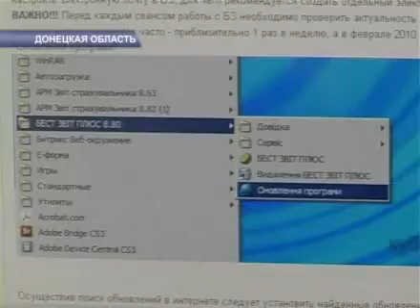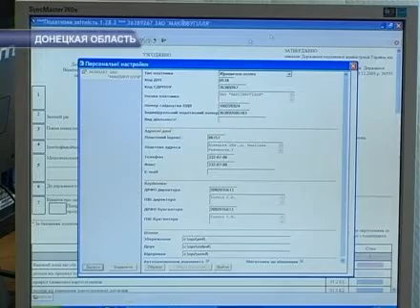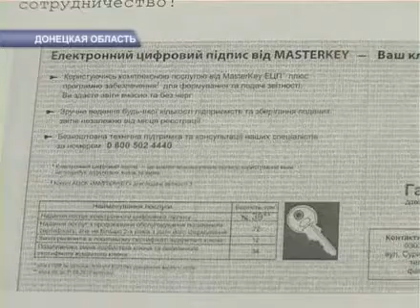НАЛОГОВАЯ.avi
Налоговая инспекция обязала плательщиков НДС сдавать накладные через интернет.